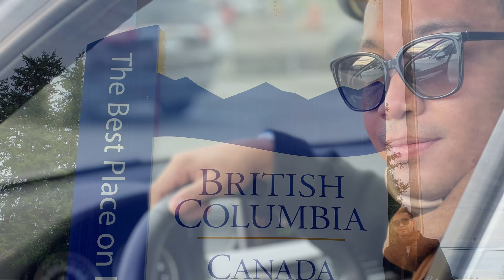Snowbirds to Vancouver Canada🇨🇦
Thank you for supporting buddies. God bless and keep safe always. See u in Part 2
Byyyyyyeeee